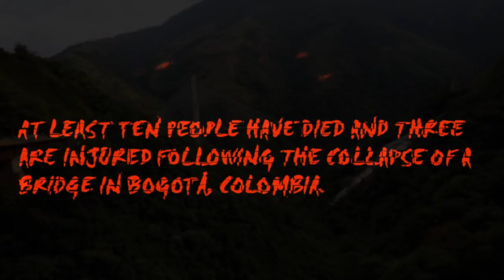Bogotá Bridge Collapse (Colombia)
On Monday the 15th of January 2018, At least ten people have died & three are injured following the collapse of a bridge under construction for a road connecting Colombia’s capital Bogotá & the city of Villavicencio.

The bridge was under construction in a mountainous region of central Colombia when it collapsed, throwing 10 workers about 900 feet to their deaths.

The victims had been doing drainage work on Monday on the Chirijara suspension bridge, a 1,500-foot-long structure over a gorge about an hour’s drive from Villavicencio, on the highway to the capital, Bogotá.

Nine of those who fell died immediately, & the 10th died of his injuries after being taken to a hospital.

Coviandes, the company carrying out the work, published the names of the nine who died at the site & said that others wounded in the collapse were being treated.

The National Infrastructure Agency of Colombia said it was investigating the cause. About 260 feet of the bridge was still incomplete when it collapsed.

The bridge was intended as an improvement to the highway linking Bogotá & Villavicencio. The picturesque route crosses the tropical northern Andes, with a series of sharp bends & vertiginous drops.

The same route was the scene of a landslide in 1974, which claimed at least 200 lives.